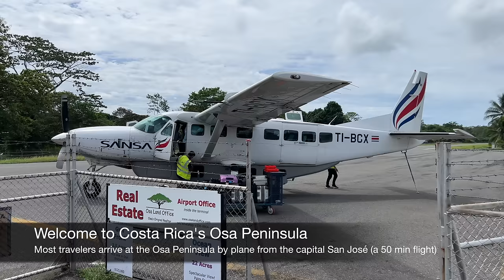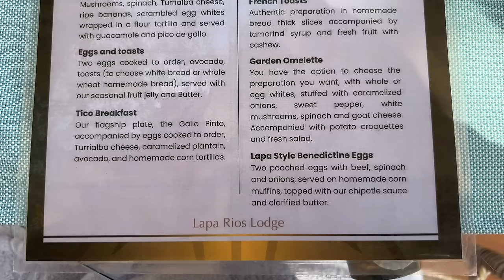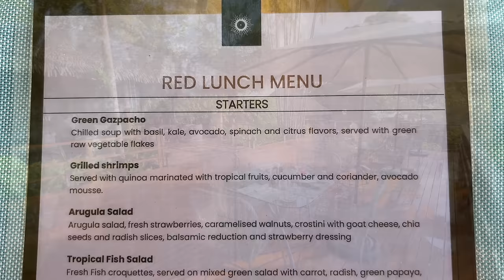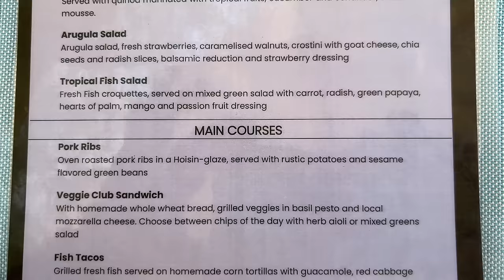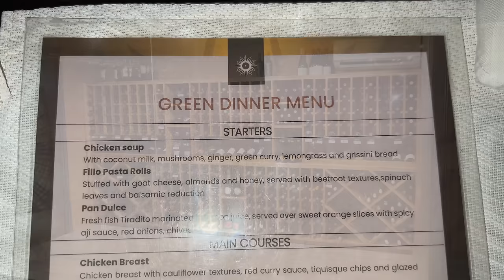Lapa Rios Lodge (Costa Rica) | 5-star eco-luxury in the jungle (full tour)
Join me on a full tour in 4K of Lapa Rios, one of Costa Rica's best eco-lodges, located on the Osa Peninsula.

Video chapters:
0:00 Intro
3:32 Arrival
6:36 Main lodge
10:18 Bar
12:30 Pool
16:50 Walkways
21:30 Villa
27:32 Sunrise
28:54 Breakfast
31:06 Beach
34:38 Surfing
37:46 Lunch
39:09 Spa
40:12 Night walk
44:36 Dinner
47:15 Departure